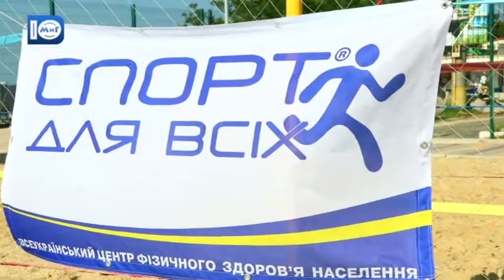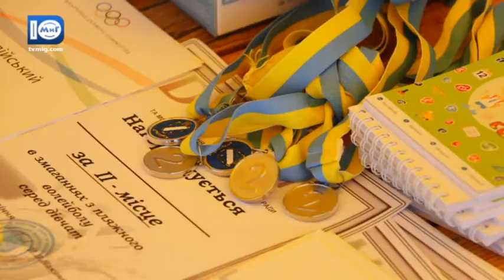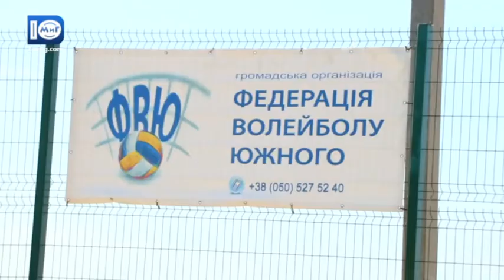Цілком спортивно. Перший відкритий Кубок з пляжного волейболу серед дітей. 29.06.2017